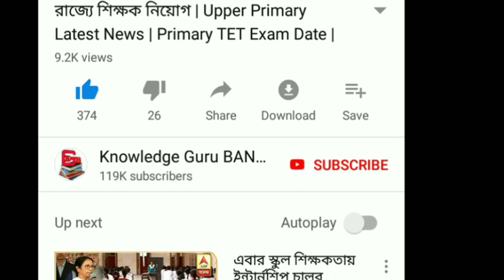দিলীপ ঘোষকে একি প্রশ্ন করলেন সাধারণ মহিলা || BJP MP Dilip Ghosh